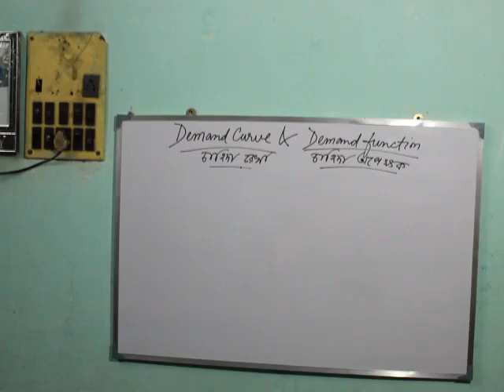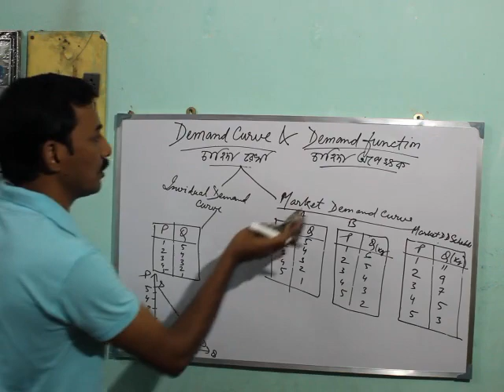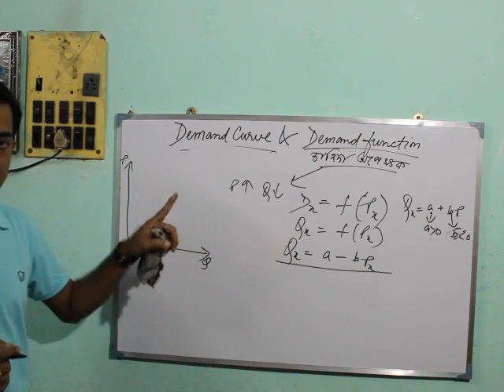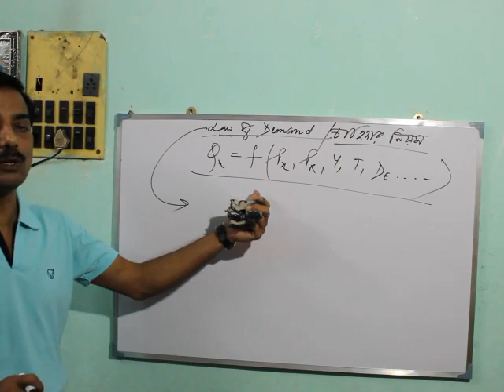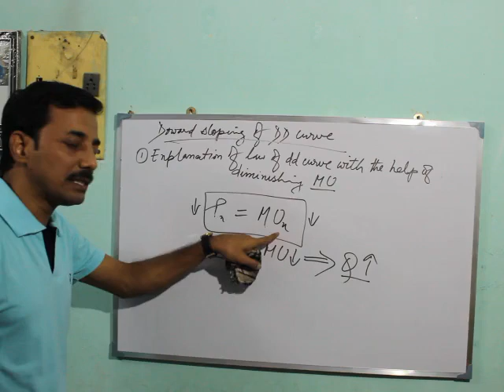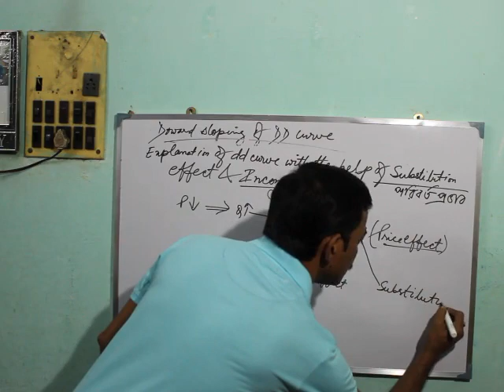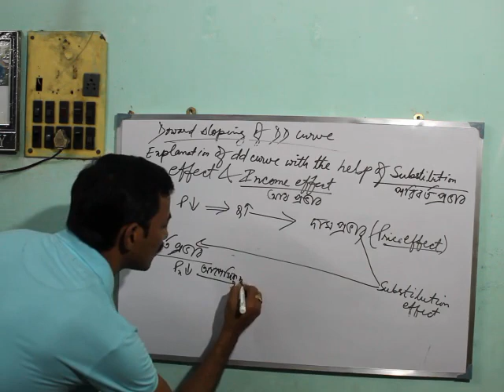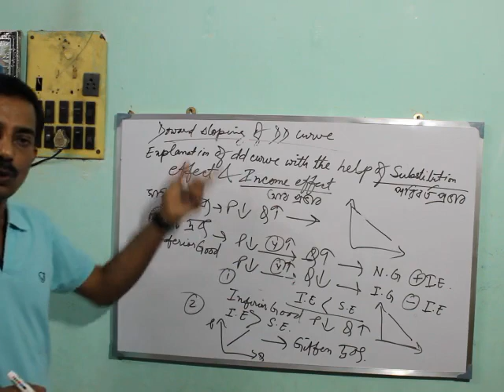Economics : Demand (session II) Class XII. By Sidhartha Dandapat (A.T.) B.H.S.